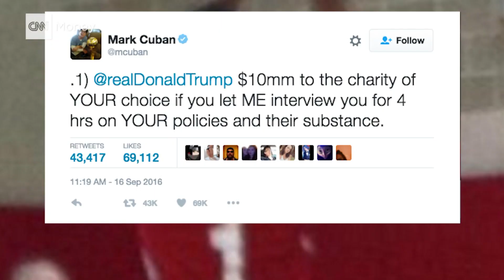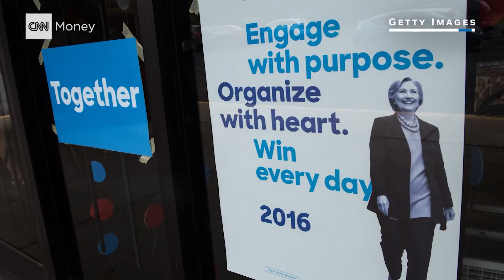Mark Cuban Trump a 'danger' to U S security